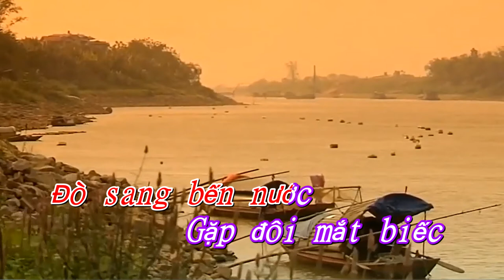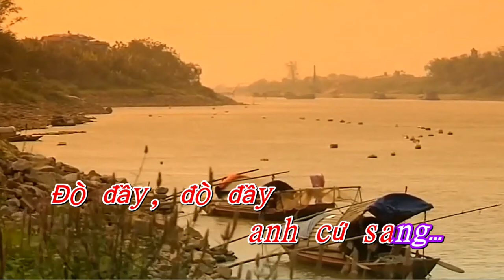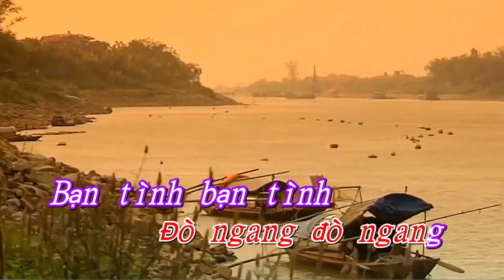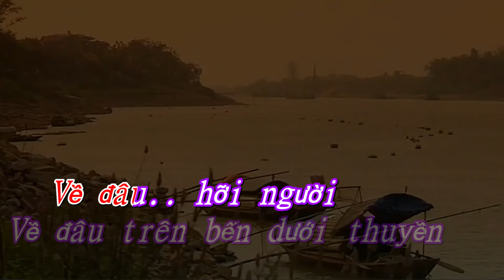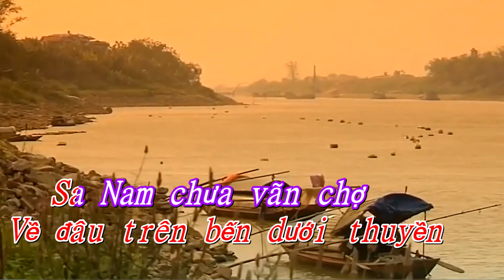Đôi mắt đò ngang - Sáng tác. Nguyễn Trọng Tạo ( Karaoke tone nữ ) #42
Tên bài hát : Đôi mắt đò ngang
Nhạc & lời : Nguyễn Trọng Tạo
Link beat : Đôi mắt đò ngang - Phạm Phương Thảo Nguyễn Trọng Tạo
Kênh : Đắc Kỷ Phi Đại